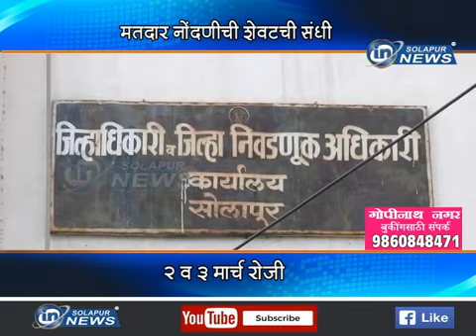मतदार नोंदणीची शेवटची संधी... २ व ३ मार्च रोजी...